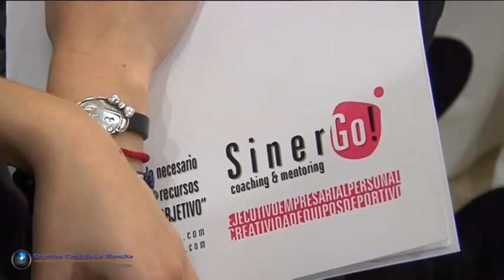SINERGO! "Que el éxito no te pille con cara de poker" En Objetivo CLM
Objetivo Castilla-La Mancha os muestra la conferencia organizada por SINERGO! y AJE sobre coaching